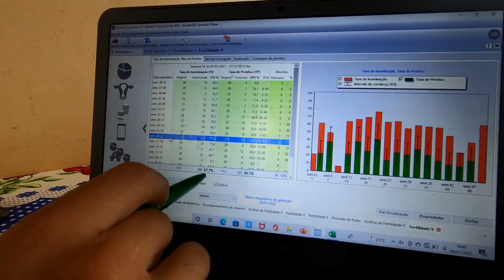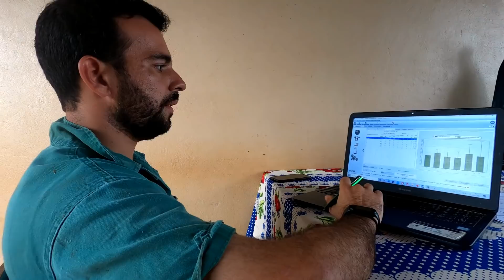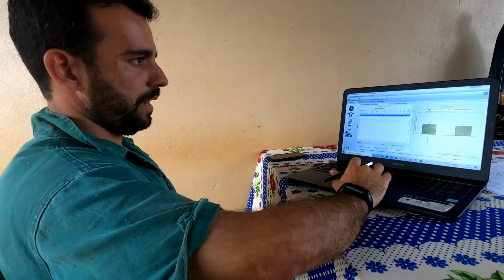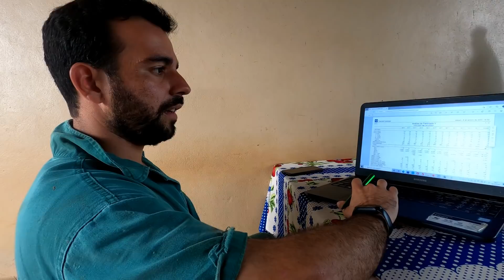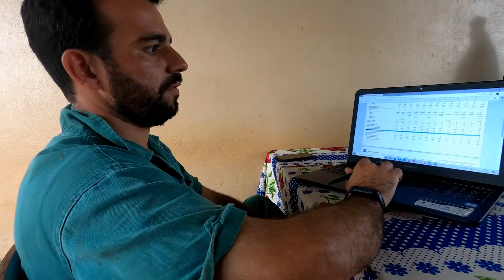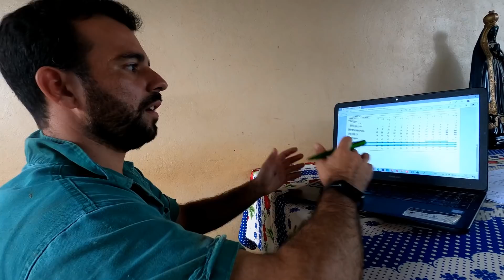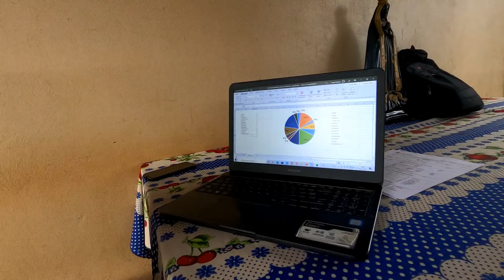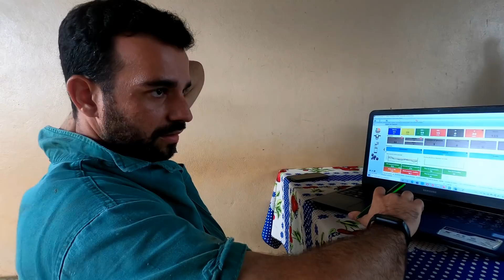QUAL FOI A TAXA DE CONCEPÇÃO DOS NOSSOS ANIMAIS EM 2021?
E aí galera, beleza? No vídeo de hoje o médico veterinário Paulo Eduardo, que atende a Fazenda Esperança vai nos mostrar como fechou os índices reprodutivos do ano de 2021. Com esses dados conseguimos visualizar onde podemos trabalhar para conseguirmos melhores resultados dentro da atividade!
Além desses dados, também vamos mostrar para vocês quantas bezerras nasceram ano passado e quais touros são pais delas!
Acompanhe aí.

Valeu!